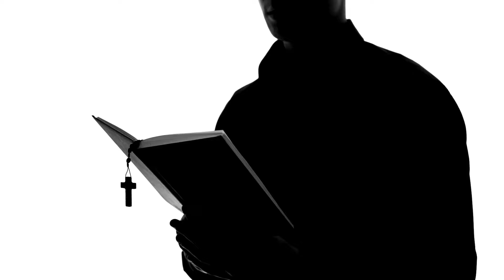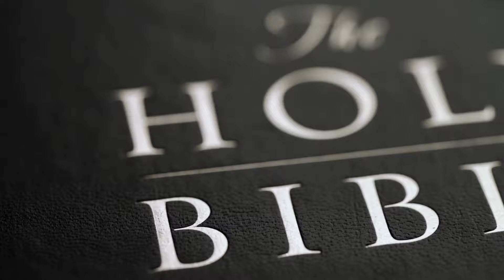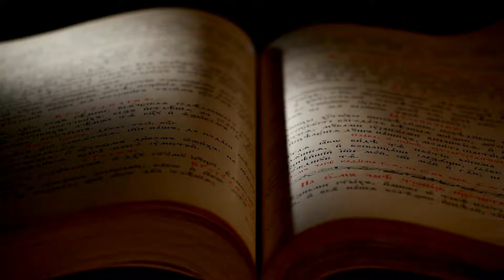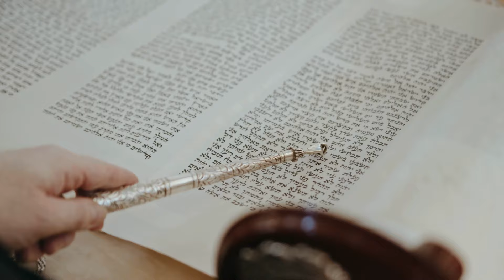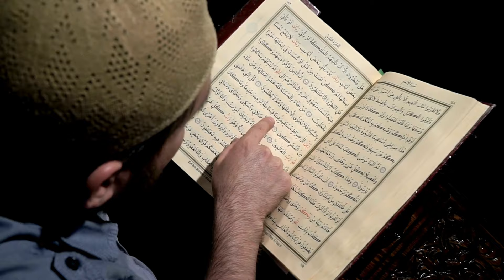Upcoming JUDGMENT DAYS In The Calendar | Revelation Of PROPHECIES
In this video, we will explore six scary predictions of the end of the world from various cultures, religions, and historically known figures. From Nostradamus' visions to interpretations from the Bible, Quran, and Buddhist texts. What do these prophecies say about the end of the world and how can they be interpreted in today's context? Natural disasters, fires, meteorite impacts, or god's wrath. How will our world truly end? There are many predictions, some differ, and some are eerily similar. Does humanity stand a chance to survive any of the impending apocalyptic events? Mark your calendars with the following dates because some are approaching quite quickly!

👻We create our own images to give you the best possible experience of our videos, if you like our work please

📝 Chapters 📝
00:00 Intro
01:41 year 2026 - Killer Asteroid
02:52 year 2060 - Newton's prediction
04:06 year 2129 - Second Islamic Coming
05:38 year 2239 - Messiah's Hour
06:55 year 2280 - The Code in the Quran
08:03 year 84 517 - The Preaching of the Seven Suns

Attribution:
Raja Ravi Varma, Public domain, via Wikimedia Commons
Nasiryounus, Public domain, via Wikimedia Commons
Frederick William Fairholt (1814 – 3 April 1866), Public domain, via Wikimedia Commons